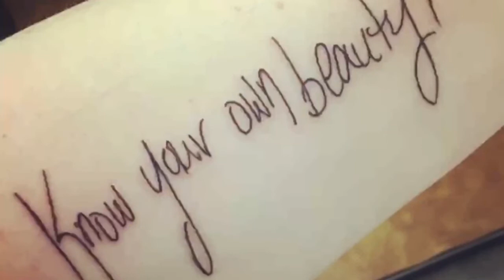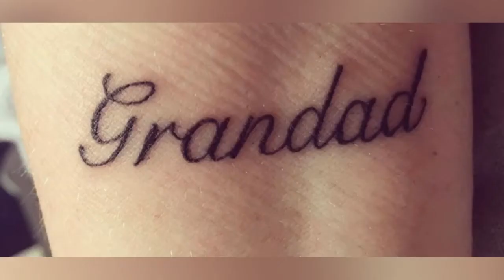MEANING BEHIND MY TATTOOS!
Had this video ages ago before I deleted it so wanted to re do it so here’s my video explaining my tattoos and the meaning behind them!

Kayli
X